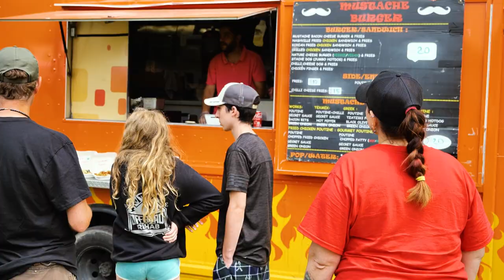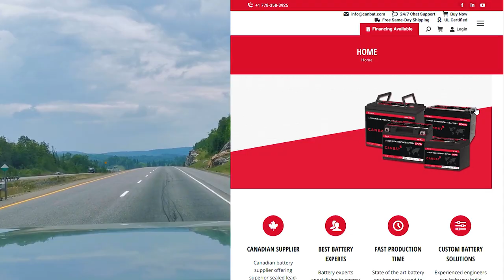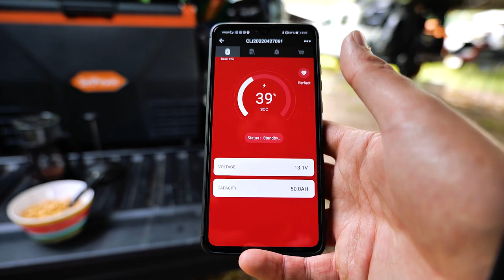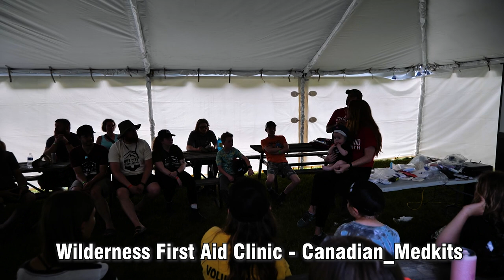Cargo Trailer Camper Conversion hideout at the LARGEST Overlanding Event in Ontario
In this video I load up the Chuck Box, the new truck, and head out to Albion Hills for The Gathering 2023 hosted by @OverlandNTH the largest overlanding event in Ontario, maybe Canada? Over the weekend, I enjoy some time camping in my roof top tent, riding around on my e-bike, presenting and volunteering, cooking some walleye, and putting the setup to the test on a off-road obstacle course guided by @overlandtrainingcanada3995

Save 15%: Tremblay15

Gear I use to make my videos
Camera - Lumix S5
Mic - Comica Shotgun
Case - Nanuk 910

Thank you everyone for the continued support!